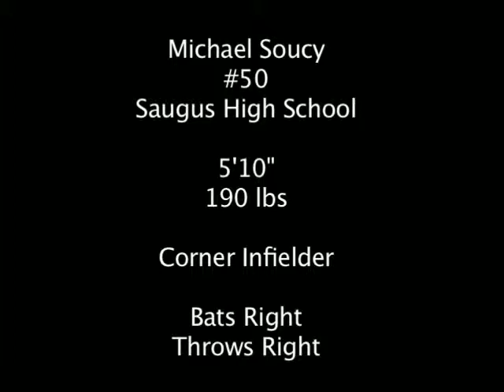Michael Soucy-H.264 800Kbps.mov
Michael Soucy